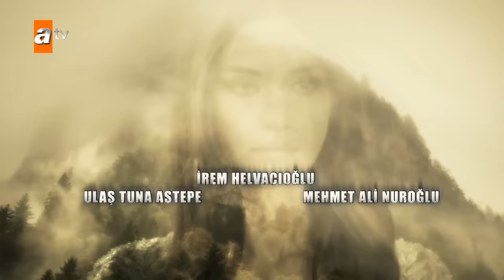Mar Negro Capítulo 1 | Fugitiva